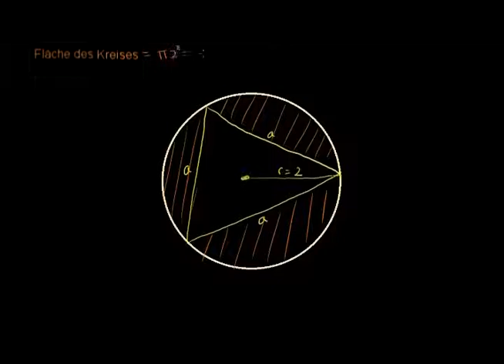Die Fläche des einbeschriebenen gleichseitigen Dreiecks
Dieses Video erklärt, wie man die Fläche eines gleichseitigen Dreiecks, der  im Kreis einbeschrieben ist berechnen kann.

Dieses Video ist eine Deutsche Übersetzung des Videos "Area of Inscribed Equilateral Triangle" von Khan Academy
This video is a translation of a Khan Academy lecture available